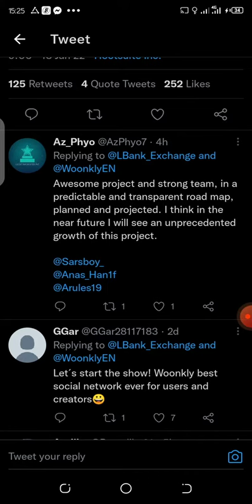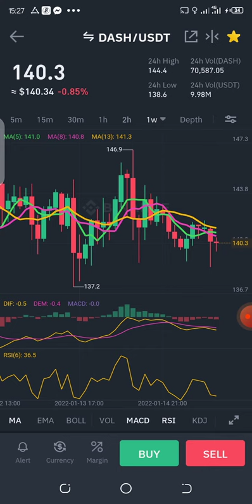WOOP(Woonkly Power)will be listed on LBank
Dear LBank users,

WOOP(Woonkly Power)will be listed on LBank at 16:00 on January 17, 2022 (UTC+8), the details are as follows:

Trading Pair: WOOP/USDT

Deposit Enable: 16:00 on January 14 ,2022 (UTC+8)

Trading Open:  16:00 on January 17, 2022 (UTC+8)

Withdrawal Enable: 16:00 on January 18, 2022 (UTC+8)

About WOOP(Woonkly Power)

Woonkly.com Metasocial Network is a Decentralized Social Network where all posts are converted into NFTs directly, where users have full control of their data and where the content is not uploaded to a server but to users' computers through IPFS (interplanetary file system) allowing the creation of a decentralized global directory of creators, influencers, Talents, users and metaverses, interacting with each other and creating new ways to monetize content. Creators can upload their audiovisual works and establish royalties for them. Almost any type of media file is eligible to be converted to an NFT. From songs to video clips, from podcasts to books, from selfies to metaverse lands.